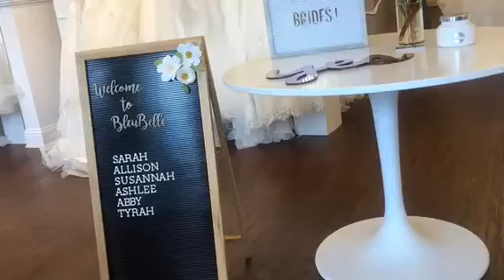Say Yes to the Dress ❤️ Wedding dress shopping with Tyra